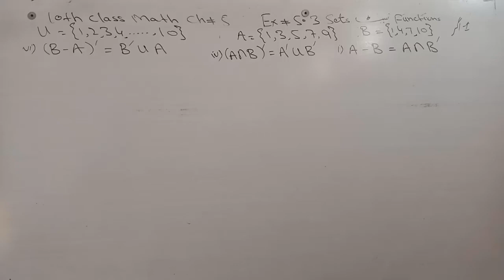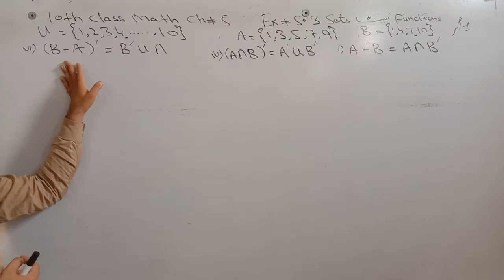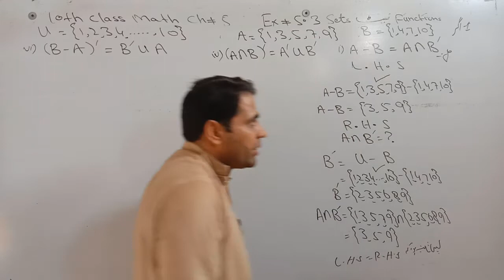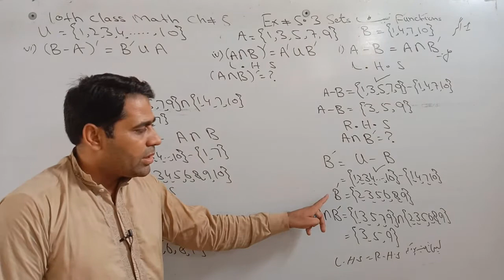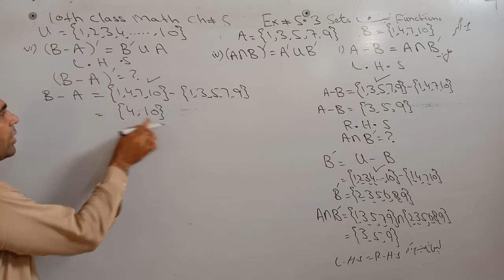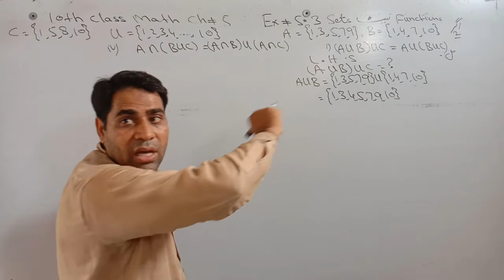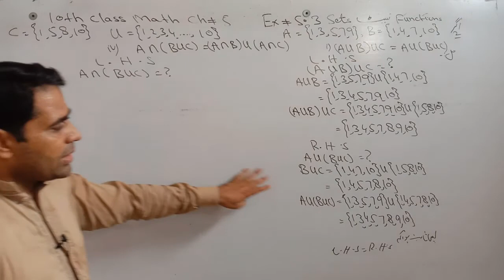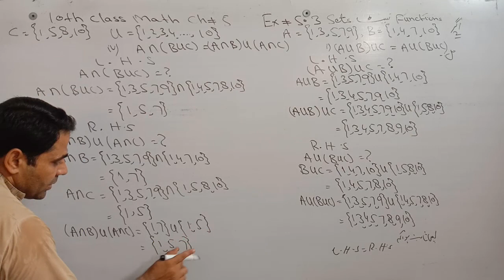10th Class Math Chapter# 5, Exercise 5.3 question no 1,2 Solved by Abbas Raza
10th Class Math Chapter# 5, Exercise 5.3 question no 1,2 Solved by Abbas Raza
The topic being discussed is Topic Introduction to Sets and Functions.

Punjab text book board/Sindh text book board/KPK text book board 10th Class book 2 lecture is conducted in Urdu/hindi/English. This lecture for 10th class Mathematics Chapter 5 is created for all students who want to prepare this topic in detail.Abbas RAZA Foundation